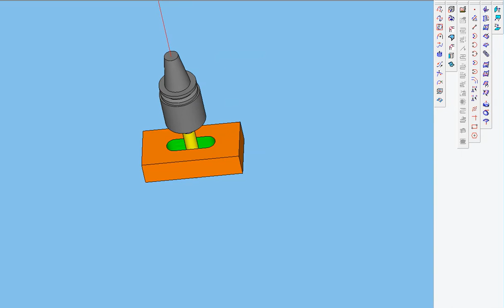Esprit cam 2020